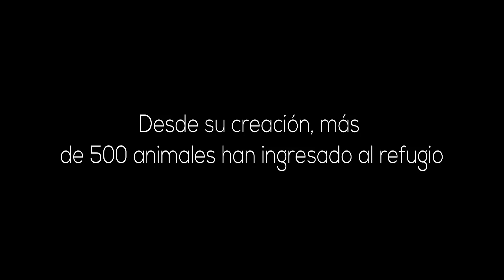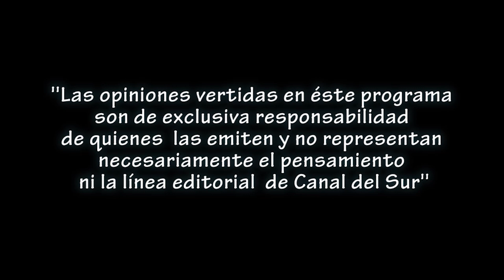Mediodía a Medianoche Erwin Carcamo